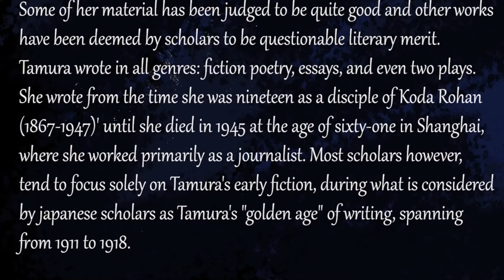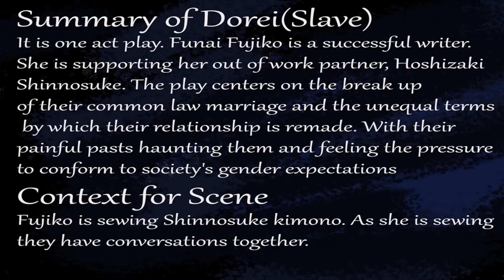"Slave" Shadow Puppet reupload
I made it for the final in fall 2020 in Women in theatre
a play called Dorei by Tamura Toshiko
Dorei means slave
Shinnosuke voiced by Jakob Grossman
Funai Fujiko voiced by Michelle Ng Du
Animated by me Elsie G.